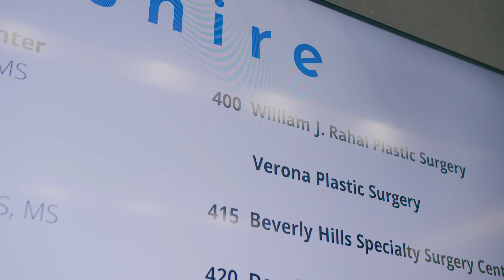Zeeko876 - BBL ft. Dj Turf & Sunny Bueno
Prod. AbeezyBeatz